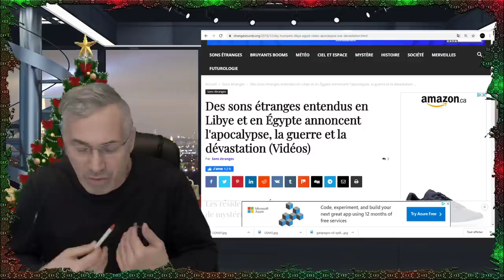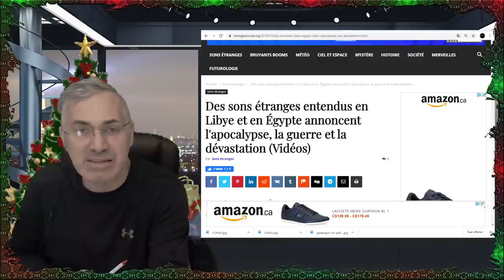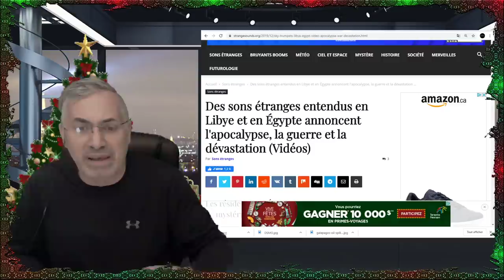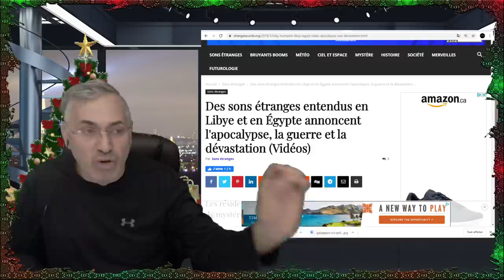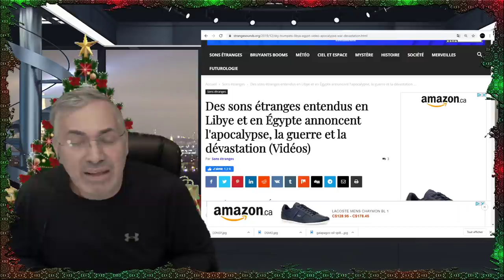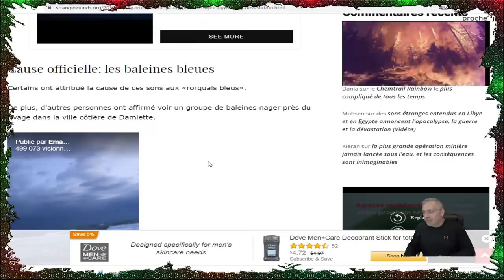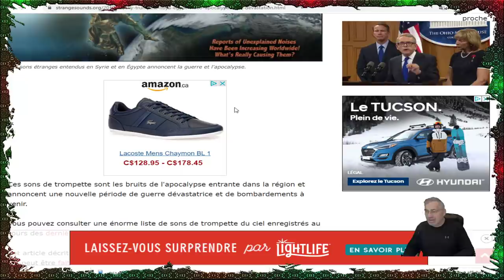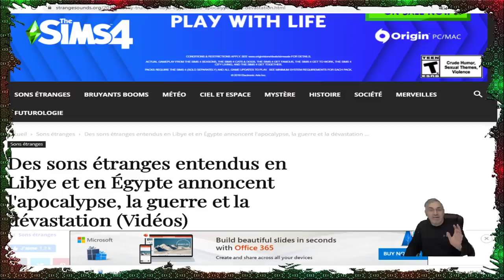EXCLUSIF; Les résidents de l'Égypte et de la Libye ont entendu de mystérieux bruits forts .